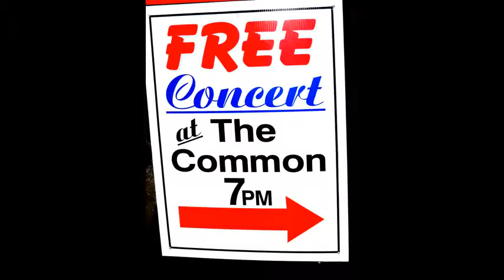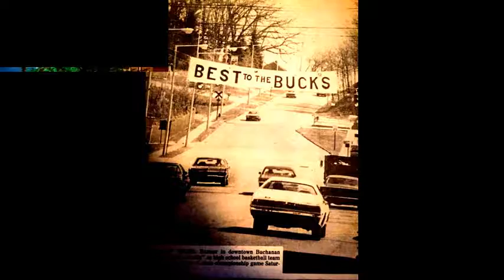OTTO MOBILE & THE MOANERS at THE COMMON in BUCHANAN, MICHIGAN on JUNE 25, 2012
YOU TOLD ME GOODBYE/ BURN ON/ HOLD ON TO YOUR LOVE/ YOU MIGHT BE DEAD AND GONE/ I WON'T BELIEVE YOU WHEN YOU SAY I LOVE YOU ANYMORE/ NEVER DONE/ GUILTY AS CHARGED/ ONE STEP/ GIVE YOUR HEART UNTO THE LORD AND LEAVE IT THERE/ SUNNY DAY BLUES/ OLD BLUE